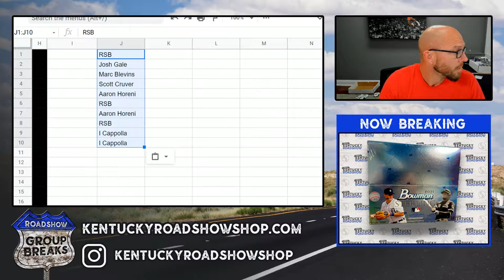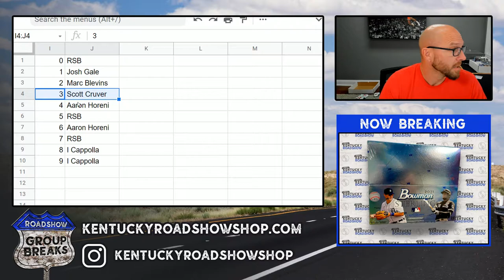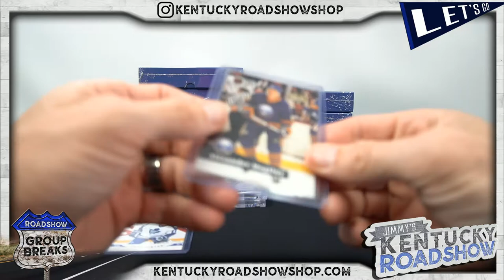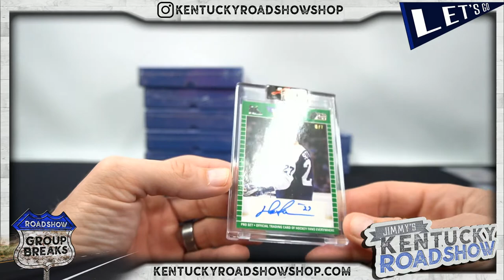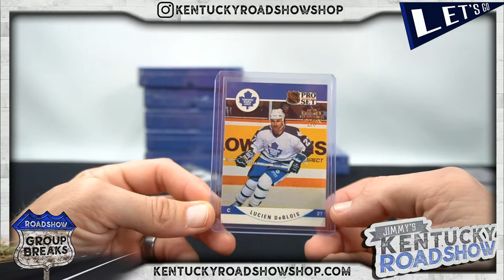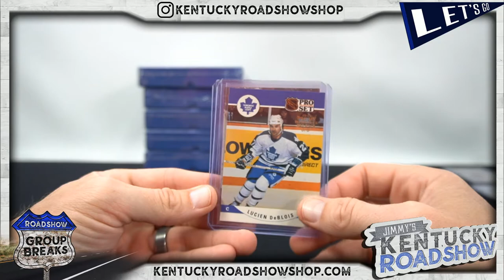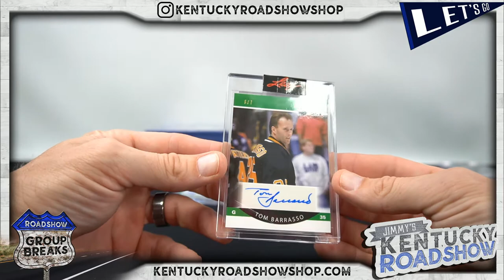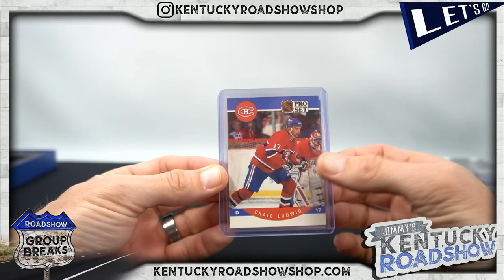2020/21 Pro Set Memories Hockey - 10 Box Case Break